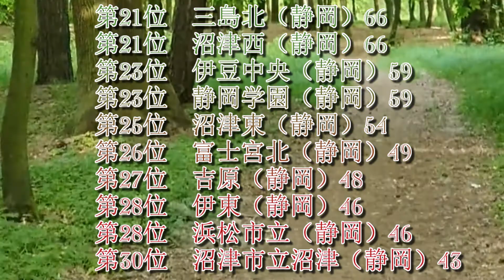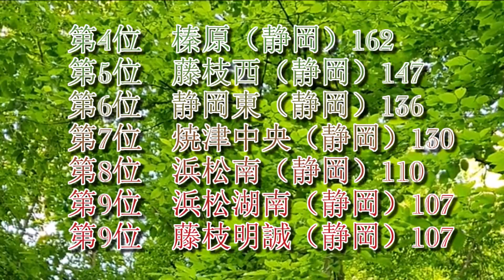常葉大学（常大）（※常葉学園大学・富士常葉大学・浜松大学）高校別合格者数ランキング2021【ゆっくり読み上げ】（※前期終了時点）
森林に浮かぶ孤独な真珠
作者名：ひびき　様